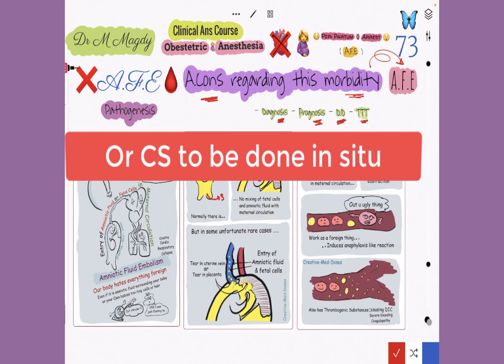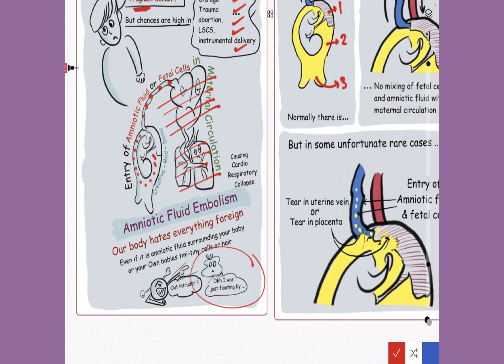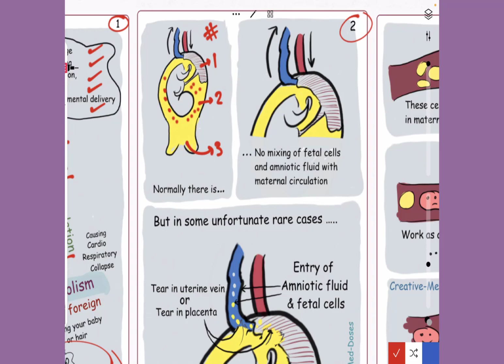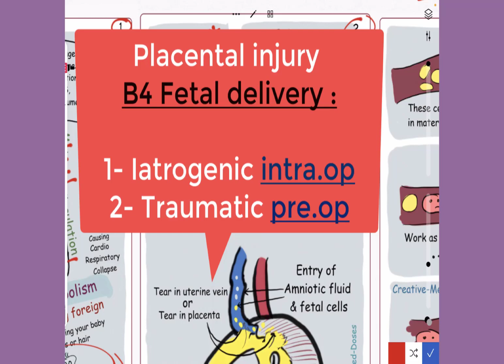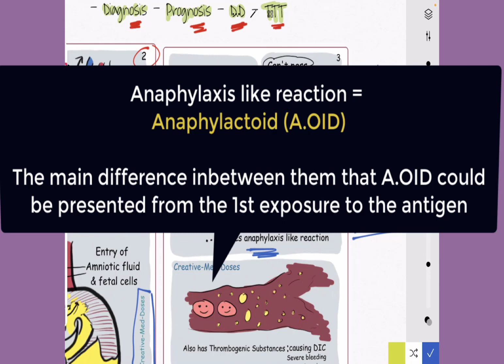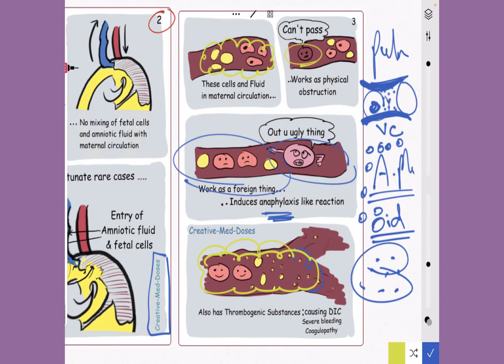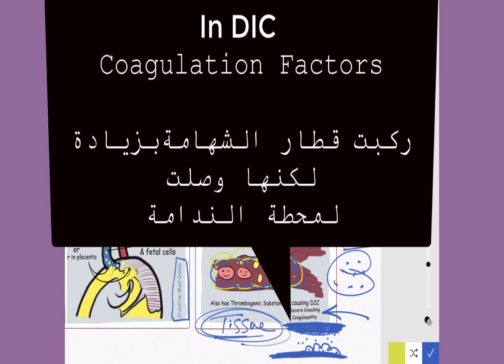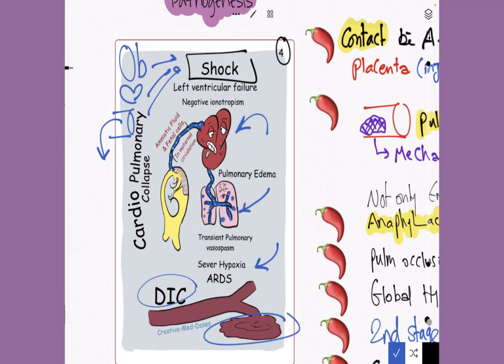Amniotic Fluid Embolism A.F.E | What Happened ? Amazing Explained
شرح رائع وممتع وبسيط لحالة خطيرة في التخدير معانا
هنا وهنا فقط يُصنع وحوش التخدير .. كورسات د مجدي

هنا وهنا فقط  يُصنع وحوش التخدير 💪💪
 هتلاقي بقناة التلجرام دي كل تفاصيل كورساتي و معلومات متجددة وعروض أول بأول 💐💐  😁
Dr_M_Magdy_Anesthesia_Courses_صناعة_وحوش_التخدير#